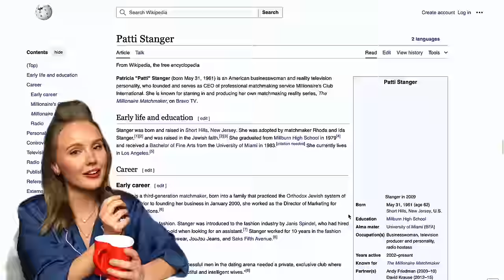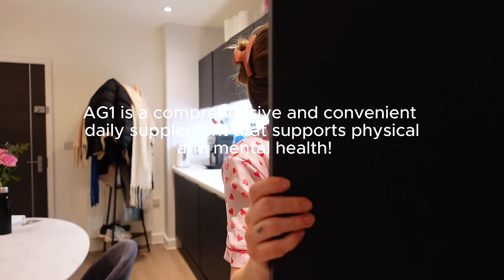my spring 2024 daily habits + routine | vlog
to get started on your first purchase and receive a FREE 1-year supply of Vitamin D3+K2 and 5 travel packs.

*AG1 is a comprehensive and convenient supplement engineered to fill the nutritional gaps in your diet and support your body’s nutritional needs across four pillars of health: Immune support, Energy, Focus and Recovery! It’s packed with over 70 ingredients, including vitamins, minerals, whole-food sourced ingredients and combines the perfect amount of micronutrients, absorption and taste to jumpstart your daily routine. AG1 is available in the UK, US, Canada, and Europe.

My name is Faye and I’m a Doctor working in the UK

MY EQUIPMENT
Ring light
External hard drive
Sunrise alarm clock